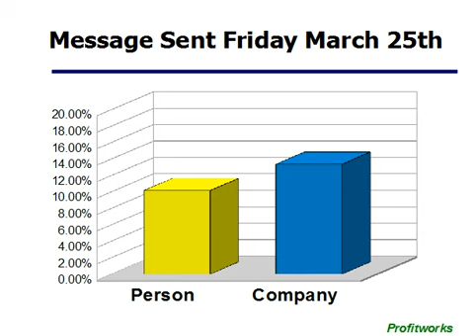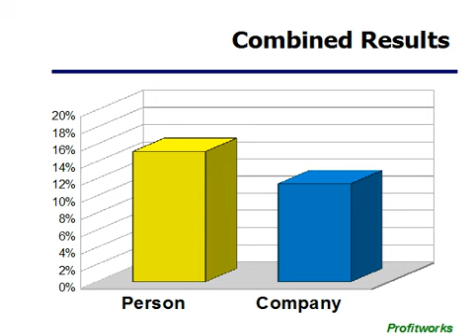*Email Marketing* From Title Optimization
Leave me a comment below and let me know if you agree with the results from my experiment on what gets a better open rate in email marketing campaigns...using a person's name or a company's name in the from title of the email.